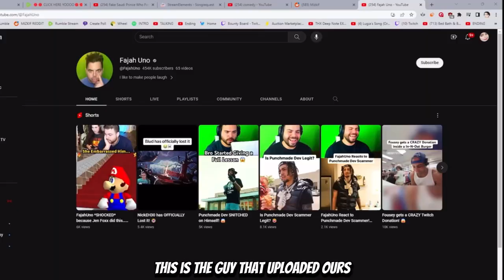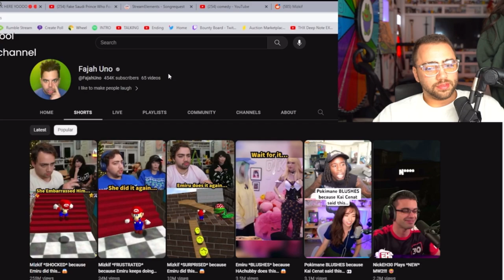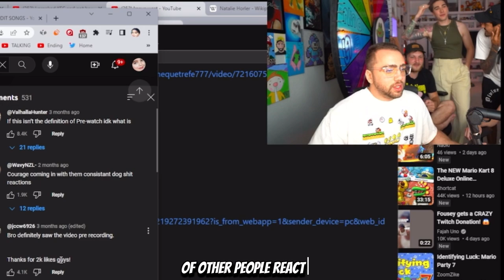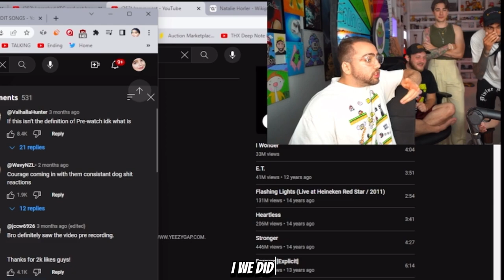Mizkif & Emiru On DMCAing Clips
Rumble - Mizkif